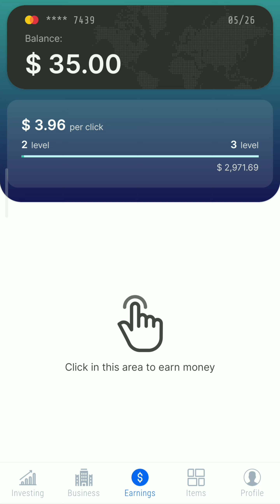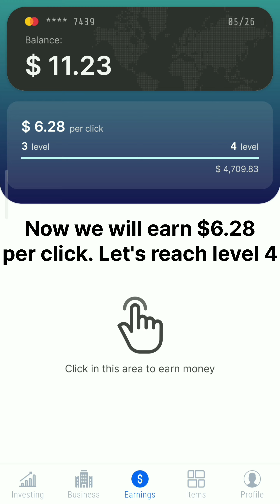Comeback with Business Empire Richman Gold || business game businessgame #2024